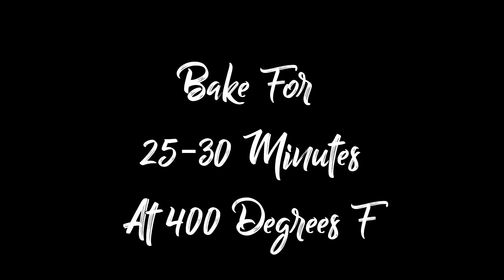Bacon Wrapped BBQ Chicken Recipe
In This Video I Will be showing you how to make bacon wrapped bbq chicken